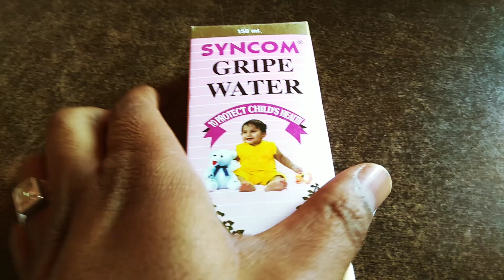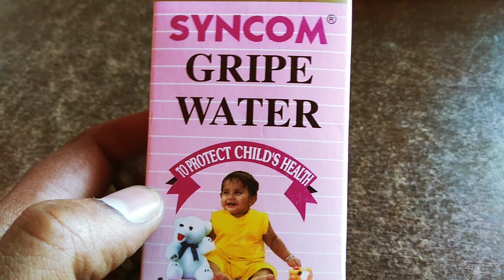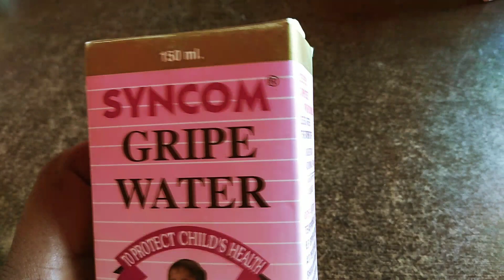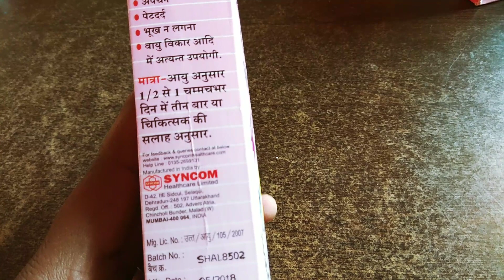Gripe water use dose and side effects in hindi | Naunihal | Janam ghutti | Syncom Gripe Water use hi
Syncom gripe water use hindi
बच्चों की बड़ती उमर के लिए और पेट की समस्याओं के लिए
Gripe water uses in hindi ,
Follow Me For Chatting 24×7.. 👇

जरूरी सूचना.. 👇
धन्यवाद 🙏